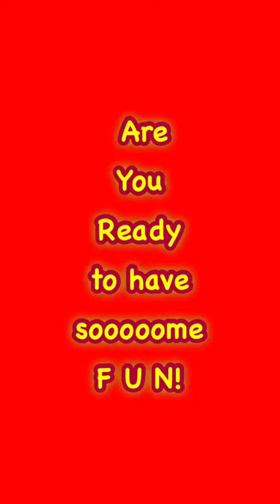School nights at Cici’s!!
Fun at Cici’s!!